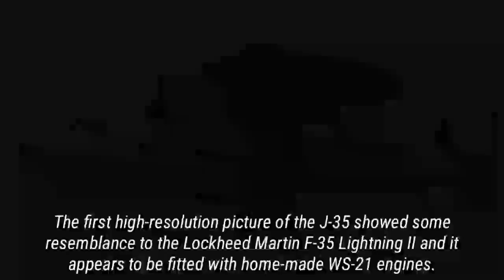China’s military steps up development of ship-based W4RPLANES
China has stepped up efforts to develop its next generation of ship-based w4rplanes for its new aircraft carriers, with recent photos revealing Beijing’s progress in developing early warning aircraft and stealth fi9hter jets.